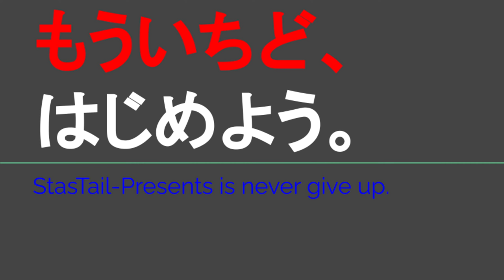ST120-16 険道を戻って♨へ②@津市白山町藤【ルーレットで決める日帰り温泉旅】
取締り110番さま
組織論で有名な格言の４分類について考える

Wikipediaさま
クルト・フォン・ハンマーシュタイン＝エクヴォルト

DUNLOPさま
LAGUNA SECA | 海外サーキット | サーキットガイド |